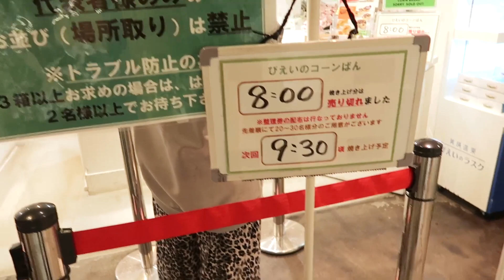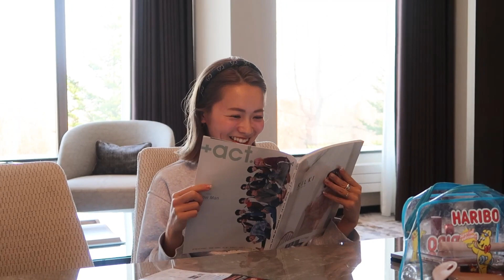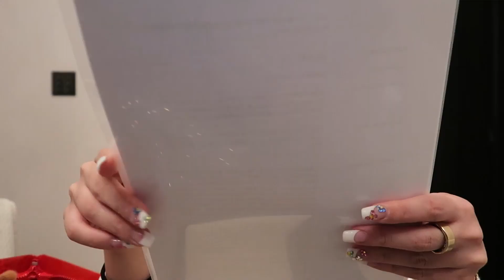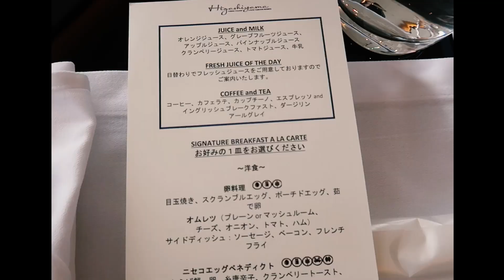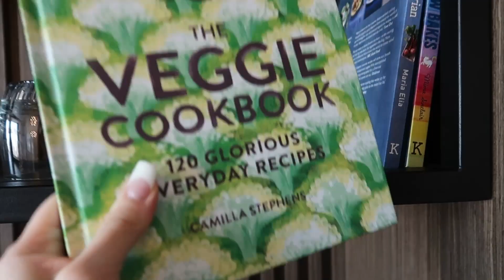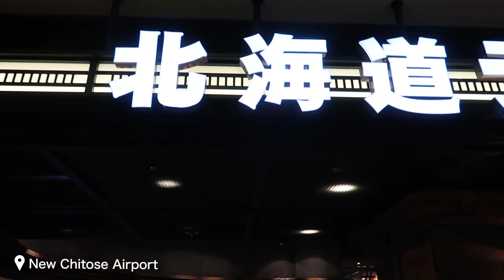【Vlog】2泊3日ニセコを満喫しました🏂⛄️ 高級ホテル/グルメ/温泉/スノボ/お酒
今日もご視聴くださりありがとうございます！
今日は先日行ってきたニセコのvlogです！
シーズンギリギリだったけどめっちゃ楽しめました！
夏は夏で楽しいそうなのでまた夏にも行きたいな🥰

目次
00:00 オープニング
00:13 Day1 羽田空港にいます
00:30 ニセコに出発！
00:48 新千歳空港に到着！
01:04 コーンぱん買おうとしたら売り切れだった
01:29 新千歳からニセコに行きます
02:06 あやがSnow Manのライブのチケを取ろうとしてた
02:32 ホテルに到着
02:47 お部屋がすごい
03:48 3人でランチ
04:30 Snow Manの雑誌を見るあや
05:00 今日使用したコスメ
05:38 ホテルからゲレンデに行く
05:59 ゲレンデに出た
06:13 ホテルの温泉！
06:45 貸切風呂
07:09 スイートルームも見せてもらった！
07:21 お風呂上がりです
08:21 ホテルのアメニティがすごい
08:50 スパに行ってきた彩乃の肌がすごい
08:59 ディナー
09:10 あやbar
09:21 飲み会ゲームを教えてくれるあやw
10:06 Day2
10:37 朝食
11:16 実はスノボが嫌い
12:16 着替え完了
12:29 ゲレンデではしゃぐあやw
12:34 ゴンドラ乗るだけで疲れてる人
13:03 スノボやった
13:35 ランチ
13:54 スパに来た
14:40 サンプルもらった
14:50 何度見ても景色綺麗
15:15 またスノボw
15:34 あやティス
16:00 ルームサービスでワインを頼んだ
16:06 バーに行く
16:38 ディナーでお寿司！
18:15 ソリで遊んだw
18:34 Day3 朝食
18:55 パジャマ紹介
19:21 ニセコ町に向かう
19:47 カフェに来た
21:00 ソフトクリームを食べる
21:29 ミルクとスコーンも買った
21:36 ホテルに戻ってきた
22:01 チェックアウトの時間
22:28 新千歳空港に到着
22:41 味噌ラーメンを食べる
23:16 ホテルがほんとよかった
24:19 エンディング

【サステナブル】鎌田安里紗ちゃんと鈴木あやちゃんと環境問題について声に出してみた！